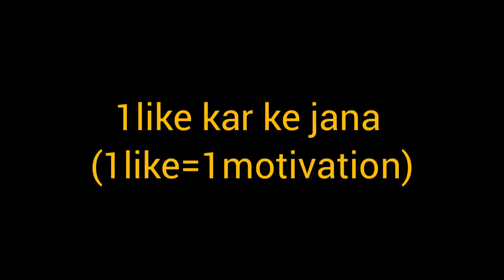power of 2gb legent // free fire